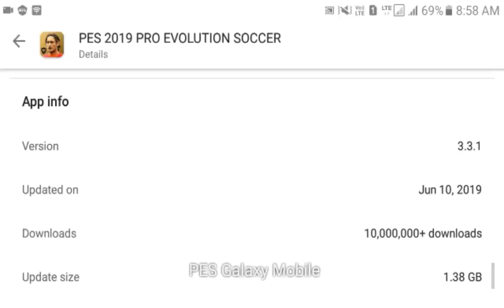How To PES 2019 Mobile New Version 3.3 1 Update in Only 80 MB in PES 2019 Mobile